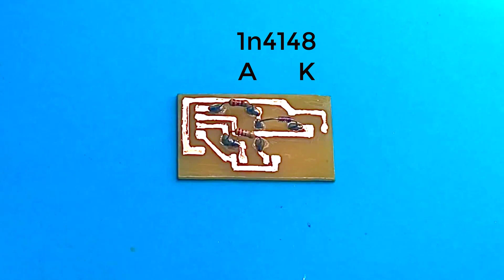METAL DETECTOR ARDUINO DIY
and follow our updated tutorials to build projects
using electronic components.
Come and explore the world of electronics with us!